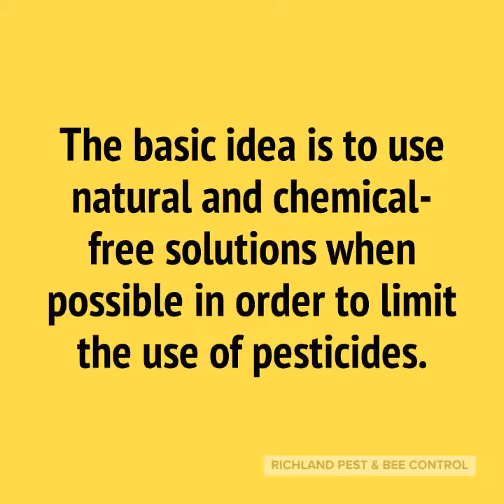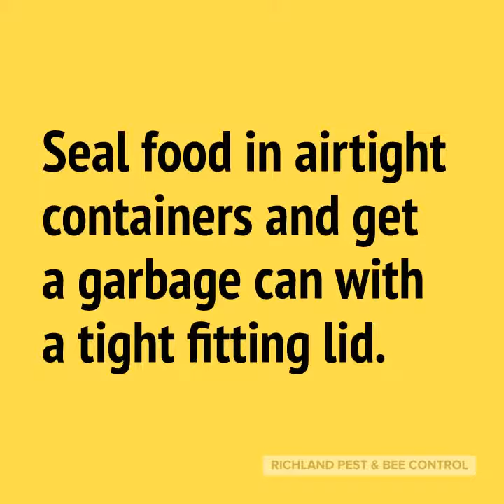What is IPM?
Integrated Pest Management (IPM) is a way of thinking that combines common sense with scientific knowledge. The basic idea is to use natural and chemical-free solutions when possible in order to limit the use of pesticides.